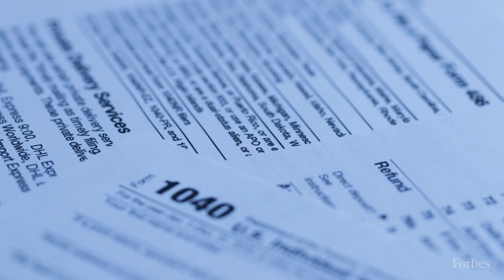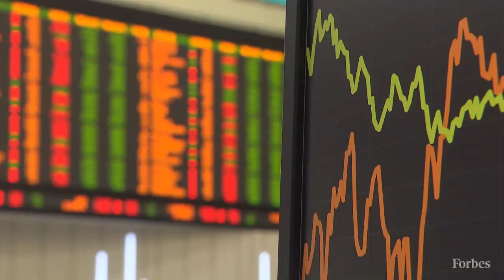Here’s How Much Treasury Secretary Janet Yellen Is Worth | Forbes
It no longer takes hundreds of millions to be one of the wealthiest people in the president’s cabinet. Just ask Treasury Secretary Janet Yellen, who is worth an estimated $20 million—a sum that would have qualified as merely well-off on Trump’s team but looks downright rich among Biden’s bunch. The 74-year-old built up her small fortune over time, through years in academia and government, cashing in most clearly after she left her position as Fed chair in 2018 and started giving speeches in corporate America.